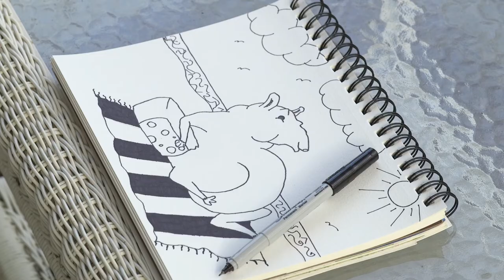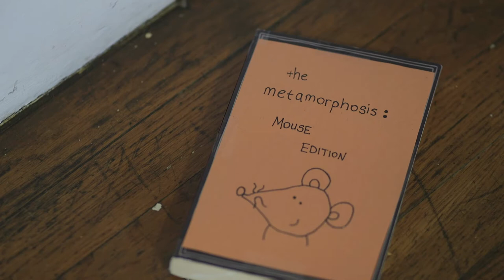House Mouse: A Short Film